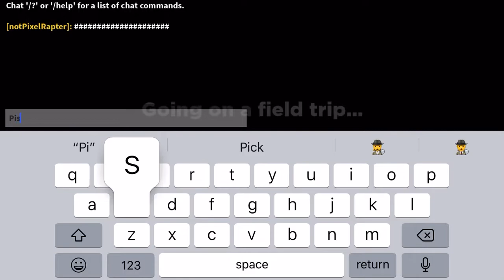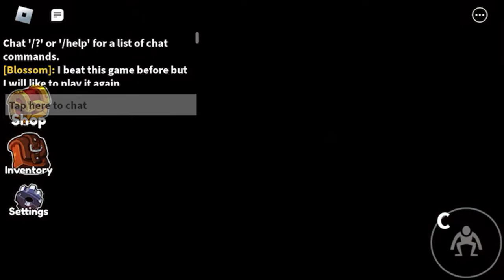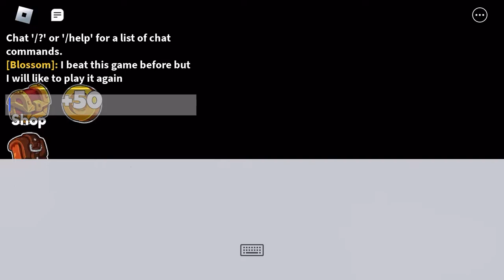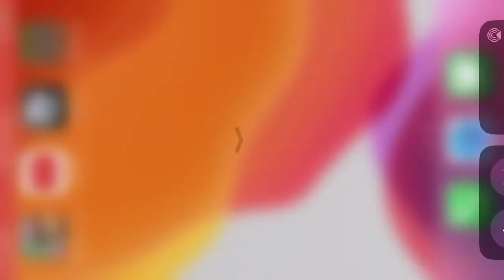RAINBOW FRIENDS PT:4